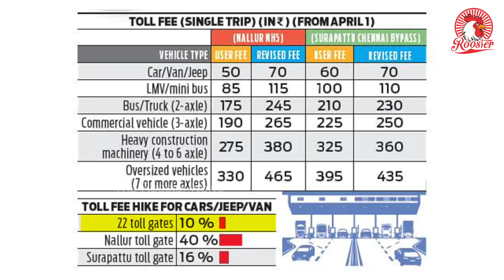Ramdev threatens reporter when asked about 'petrol hike', says 'shut up, won't be good for you'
In video, Ramdev threatens reporter when asked about 'petrol hike', says 'shut up, won't be good for you'

A video of Patanjali Ayurved co-founder Ramdev has gone viral after the spiritual guru appeared to have threaten a reporter when asked about his 2014 comment over petrol price coming down to Rs 40 if the Congress government changed.

Speaking with media in Karnal, Ramdev, in a video, was seen getting angry at the reporter. He threatened the reporter, who questioned the spiritual guru about his assurance that petrol and LPG costs would come down if people will vote for BJP in power.

In a 2014 television interview, he had said: “I have a study with me that says the basic price of petrol is only Rs 35, on which 50% tax is levied.” “Agar 50% ke jagah 1% tax ho jayga to it’s only practical. Itna arthshastra to humne bhi pad rakkha hai.”

In the latest video, Ramdev is heard saying: “Don’t ask me such questions. I am not a thekedar that I have to answer whatever you ask? I gave that statement and now I don’t want to answer. Do what you can.”

Ramdev goes on to threaten the reporter, saying that it will not be good for him if he would ask such questions again.

Petrol and diesel prices were left unchanged by oil marketing companies (OMC) on April 1, taking a breather after 9 hikes in 10 days. So far prices have increased by Rs 6.40 per litre across major cities. Petrol in the National Capital of Delhi currently retails at Rs 101.81 per litre while diesel in the city is priced at Rs 93.07. In Mumbai, a litre of petrol and diesel cost Rs 116.72 and Rs 100.94, respectively. Pieces were hiked last week for the first time in 4 months.